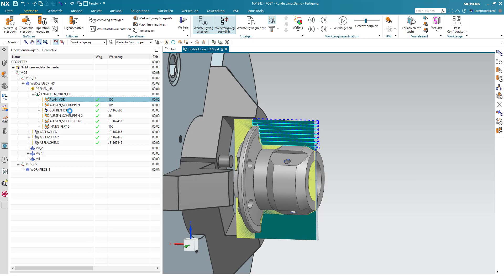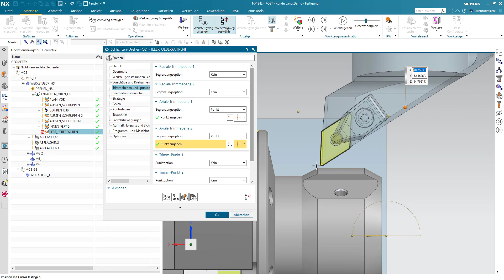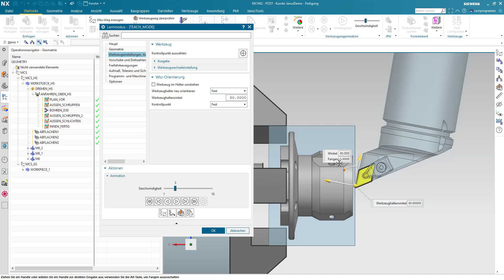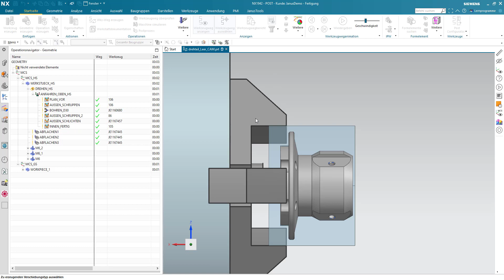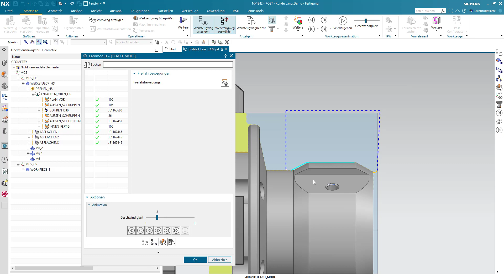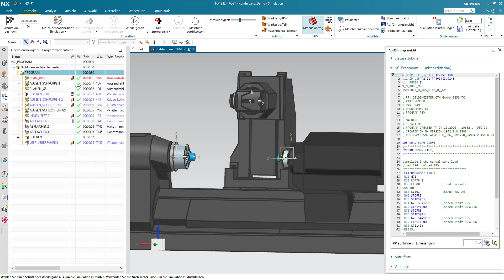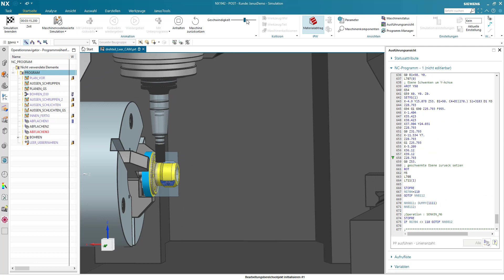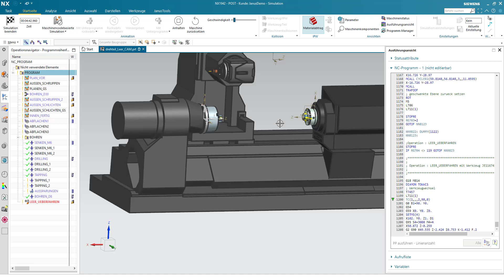NX CAM Tutorial | Wie Sie mit dem Lernmodus ohne Restmaterial entgraten können ❗🤓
In diesem NX CAM Tutorial beschäftigen wir uns mit einer häufig gestellten Frage aus dem Drehbereich. Wie können wir ein Werkstück leer überfahren? Oder anders ausgedrückt: wie können wir Drehen, wenn wir kein Restmaterial haben? Über das Erzeugen einer normalen Operation erhalten wir nämlich nur eine Fehlermeldung. Wir zeigen Ihnen in unserem heutigen NX CAM Quicktipp die Lösung.

In unseren NX CAM Tutorials zeigen wir Ihnen Tipps & Tricks rund um die Arbeit mit Siemens NX.
Sie arbeiten mit Siemens NX und stolpern immer mal wieder über eine Problemstellung, auf die Sie keine Antwort finden? Oder Sie möchten Ihre Arbeit mit NX noch effizienter gestalten?
Dann sind Sie bei uns richtig. Heinrich Flaum arbeitet als CAx Senior Pre-Sales Consultant bei JANUS Engineering und teilt auf unserem YouTube-Kanal monatlich neue Tipps und Tricks aus seiner Arbeit mit Siemens NX.

▬ Weitere nützliche Infos ▬▬▬▬▬▬▬▬▬▬
Hier finden Sie weitere nützliche Infos und Downloads zur Arbeit mit Siemens NX!

▬ Die JANUS E-Academy ▬▬▬▬▬▬▬▬▬▬▬
Sie wollen noch mehr zu NX CAM und coolen neuen Funktionen erfahren? Dann ist die JANUS E-Academy genau das Richtige für Sie!
🚩 Jetzt 7 Tage kostenfrei testen!